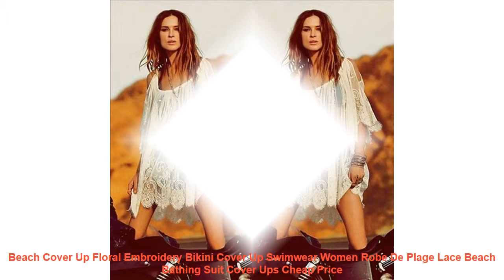Beach Cover Up Floral Embroidery Bikini Cover Up Swimwear Women Robe D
Buy Beach Cover Up Floral Embroidery Bikini Cover Up Swimwear Women Robe De Plage Lace Beach Bathing Suit Cover Ups with FREE Worldwide Shipping!  Check Discount Offer

Material: Lace
Color: As picture show
Occasion: Casual/ Summer/ Beach
Style: Fashion Lace Bikini Cover-up Swimsuit Mini Dress
Size
1 inch = 2.54 cm
What You Get: 1 x Womens Bikini Cover-up/ Dress
Preview
: Material: Polyester
Pattern Type: Solid
Fit: Fits true to size. take your normal size
Brand Name: hirigin
Material: Lace
Size
1 inch = 2.54 cm
Preview
Similar Product
Baodilang Pareo Beach Cover Up Floral Embroidery 2018 Bikini Swimsuit Cover Up Robe De Plage Beach
Womens Slit Long Flare Sleeves Kimono Cardigan Sheer Eyelash Floral Lace Bikini Cover Up Belted High
Litthing 2019 Beach Cover Up Floral Embroidery Bikini Tunic Top Swimwear Women Robe Beach Dress Cardigan
2019 summer Beach Cover Up Floral Embroidery Bikini Cover Up Swimwear Women Robe long sleeve Beach
2018 Hot Beach Cover Up Floral Embroidery Bikini Swimwear Women Robe Cardigan BathingSuitA18 25
White lace bikini cover up shirt women chic embroidery sexy hollow out flare sleeve beach style
Jastie Floral Print Patchwork Crochet Lace Top Cardigan Hollow out Boho Hippie Asymmetric Kimono Jacket Top
Beach Cover Up Floral Embroidery Bikini Swimwear Women Robe Cardigan BathingSuit
National Ethnic Loose Long Jacket Women 2019 Summer Long Sleeve Floral Embroidery Cardigan Boho Beach Hippie
WKOUD EAM 201